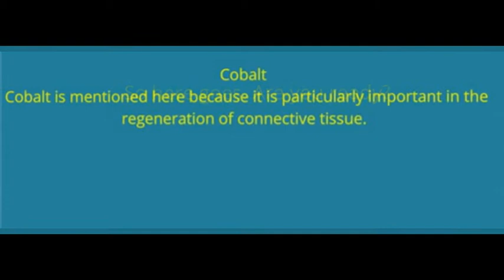phosphorus supplement for horses|Supreme Horse|(435)770-1167